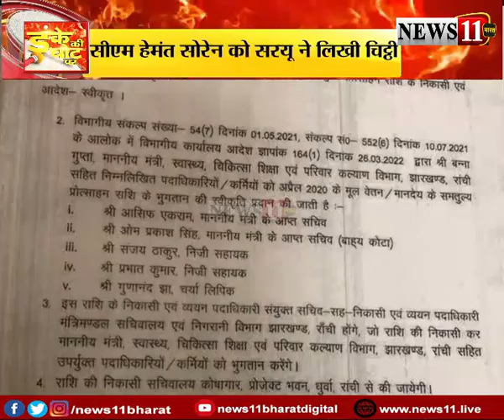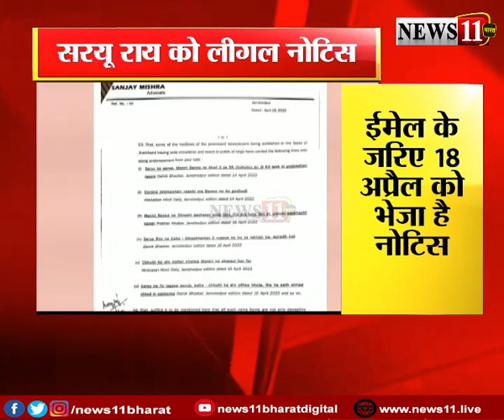मंत्री बन्ना गुप्ता के खिलाफ विधायक सरयू राय का एक और लेटर बम